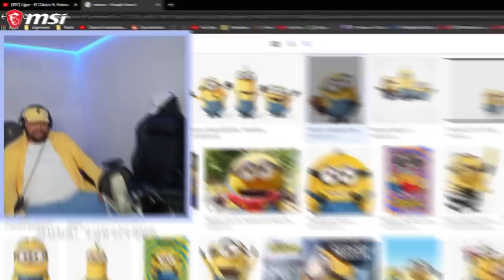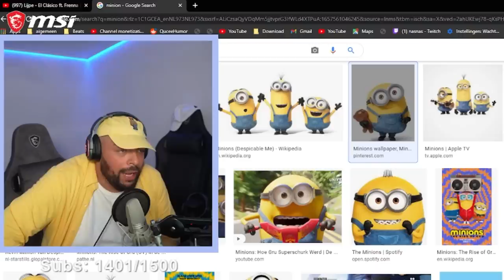PETER PIET DOET SIMPELSTE OVERVAL OOIT.. (Twitch Highlights)